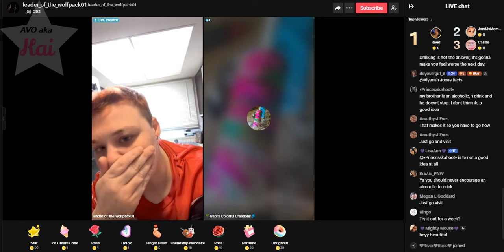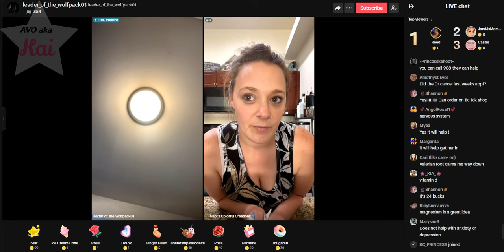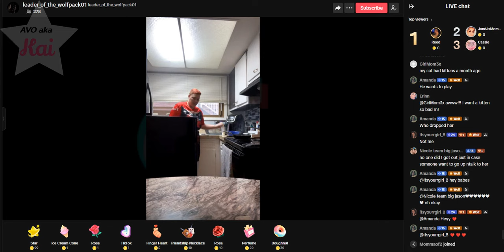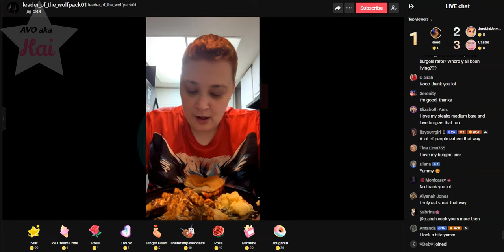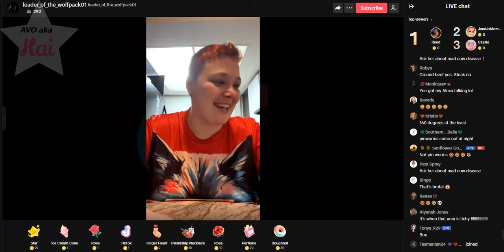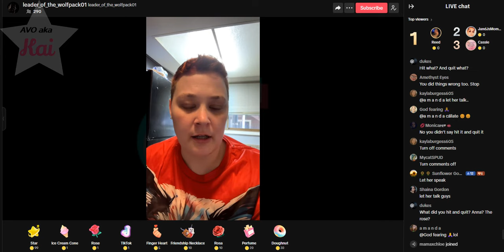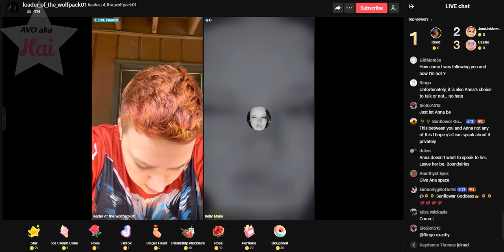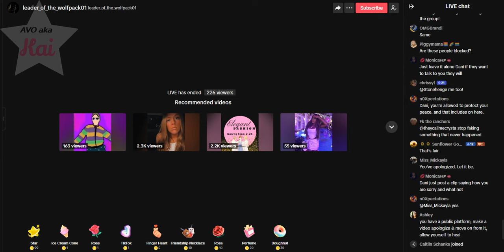Dani 05-04-24_01.28PM